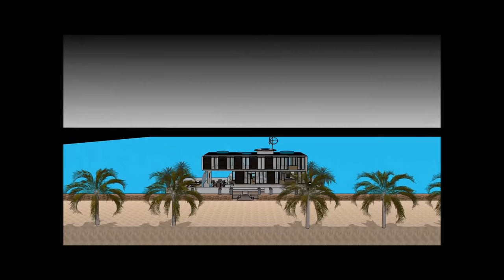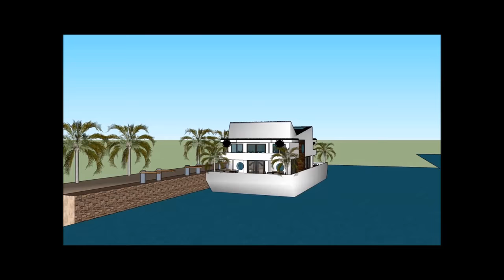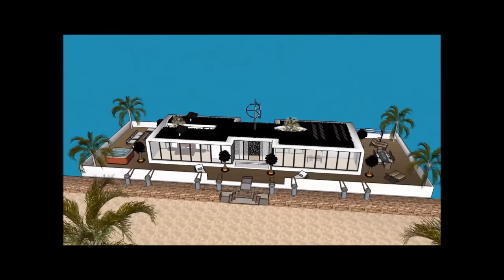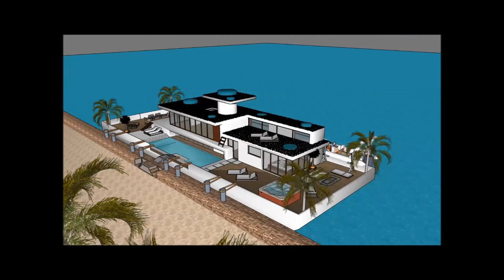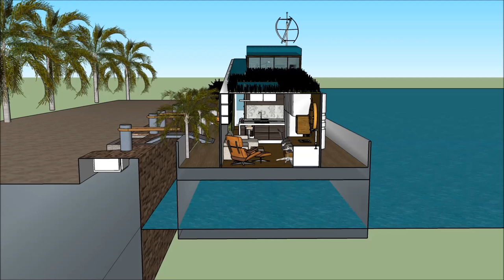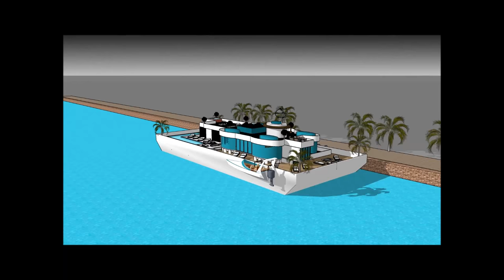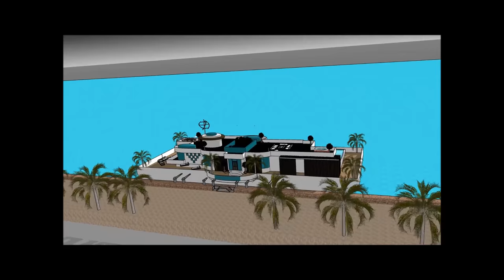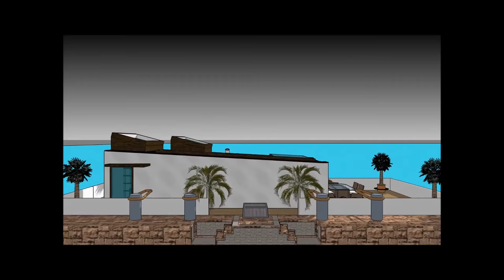Custom Houseboat 플로팅 하우스 하우스 보트 맨션 in 서울 Holland 암스테르담 한국 Houseboat 플로팅 하우스 하우스 보트 맨션 생활 연중 내내 생활 wa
Custom Houseboat 플로팅 하우스 하우스 보트 맨션 in 서울 Holland 암스테르담 한국 Houseboat 플로팅 하우스 하우스 보트 맨션 생활 연중 내내 생활 wa 하우스 보트는 삶의 질을 유지하기 위해 만들어졌습니다.

Custom Houseboat 플로팅 하우스 하우스 보트 맨션 in 서울 Holland 암스테르담 한국 Houseboat 플로팅 하우스 하우스 보트 맨션 생활 연중 내내 생활 wa에는 ​​사치스러운 바지선 보트가 포함되어 있습니다. 사치스러운 사용자가 바지선을 임대 할 수 있도록 디자인 된 디자인 하우스 보트

Custom Houseboat 플로팅 하우스 하우스 보트 맨션 in 서울 Holland 암스테르담 한국 Houseboat 플로팅 하우스 하우스 보트 맨션 생활 연중 내내 생활 wa에는 ​​지하 3 층짜리 플랜이 있으며, 밑에는 임차인에게 필요한 모든 시설이 있습니다. 하우스 보트 바지선 (House Barge)은 독특하고 현대적인 디자인으로 독특한 건축 적 특징을 가지고 있습니다. 그것은만의 화려한 볼 수있는 자체 라운지 공간이 있습니다.